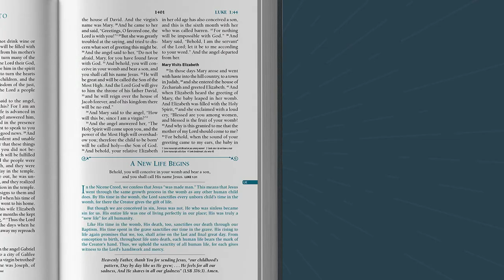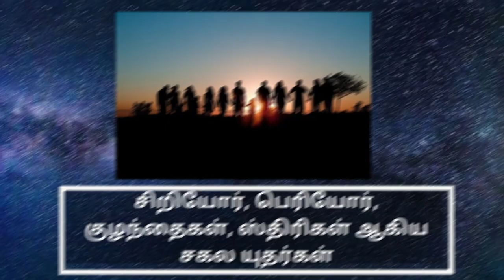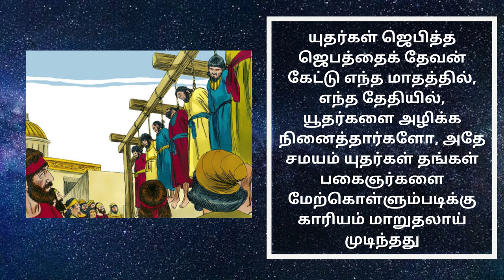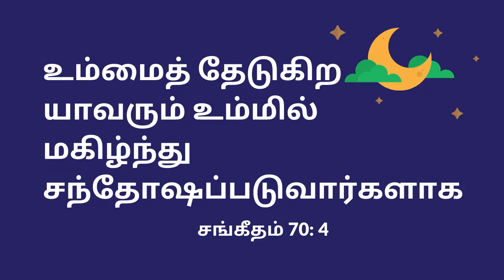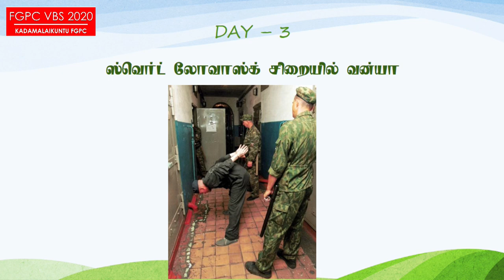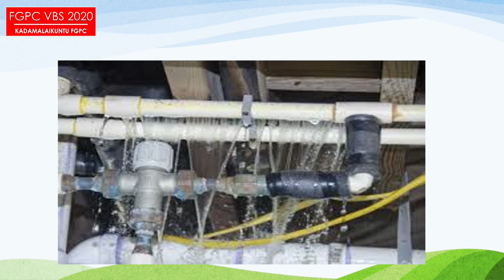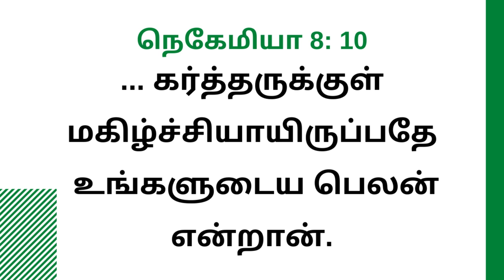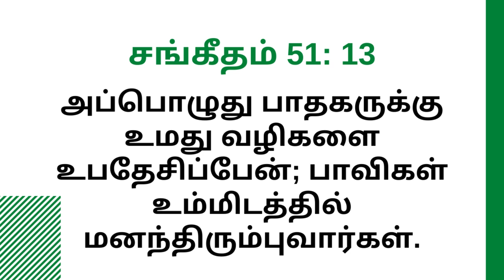KADAMALAIKUNTU FGPC VBS 3 rd DAY | 20.5.2020